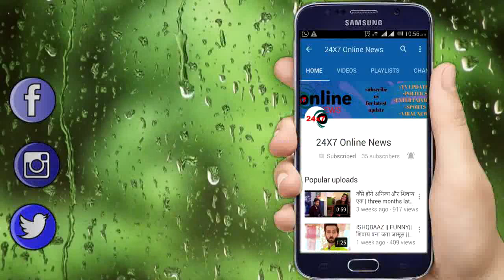NIMKI MUHIYA || आज रात || SWEETY आखिरी साँस लेते वक्त BDO BABBU को बता जाएगी ये सच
24x7onlinenews